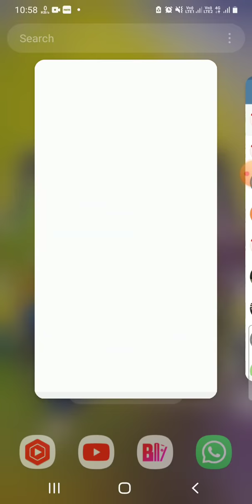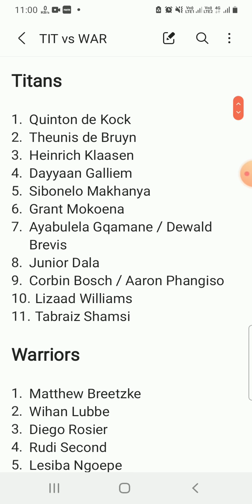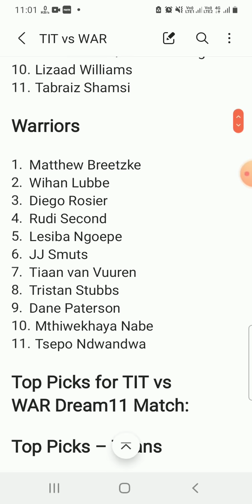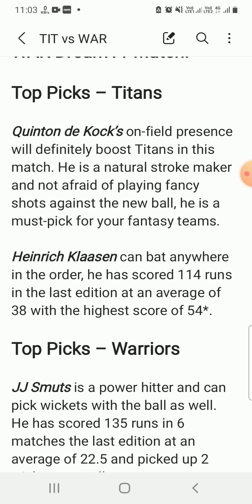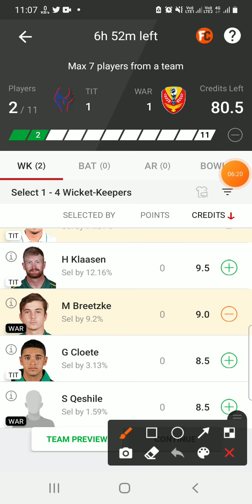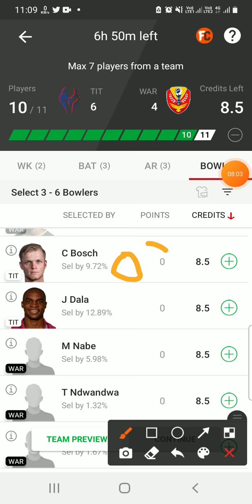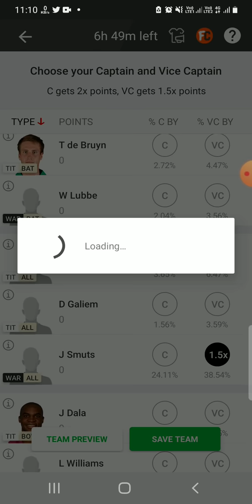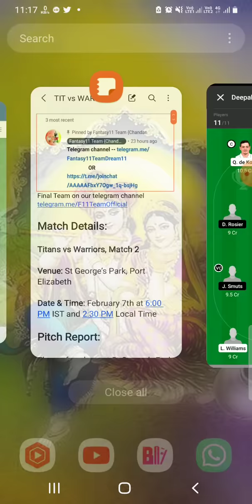TIT vs WAR Dream11 Team|| South Africa T20|| tit vs war dream11 prediction, stats, live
Titans vs Warriors dream11 prediction|| tit vs war 2nd T20 match

tit vs war dream11 prediction
Tit vs War dream11
Tit vs War playing11
tit vs war dream11 team
tit vs war match
tit vs war South Africa Challenge T20
titans vs warriors dream11 prediction
titans vs warriors dream11 team
Titans vs Warriors match dream11
titans team playing11
titans vs Warriors live streaming
tit vs war live dream11 lineup
tit vs war live prediction
titan's vs Warriors high investment team
tit vs war live streaming
Titans players record
Titans players stats
Tit vs War players stats
tit vs war batting order
tit vs war today T20
tit vs war semi final match
Tit vs War 2nd match